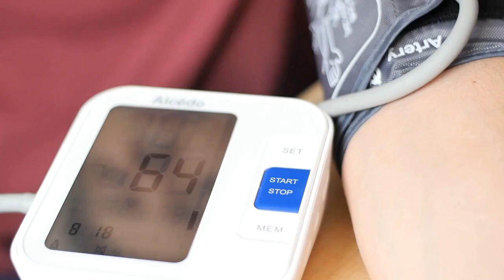5 Foods Best For Lowering Blood Pressure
5 Foods Best For Lowering Blood Pressure